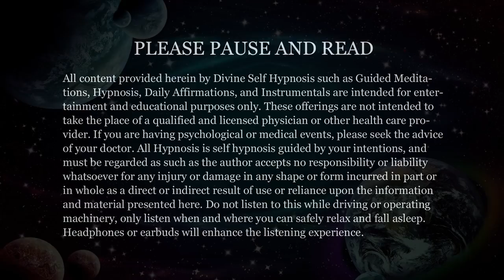Astral Projection Subliminal ✨With 8Hrs of Beautiful Music For OBE (432 Hz Binaural Beats)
Welcome to this Divine Subliminal Session with Relaxing Music 🤗 I invite you to sit back and relax into your most comfortable space, and allow the soothing music to gently wash over you while listening to the Subliminal Affirmations for Astral Travel. Even if you drift into a peaceful sleep, your subconscious mind and every beautiful cell in your body is still listening and benefiting from this session.

With Love,
Connie 💞

👉🏼 I recommend listening for 30 days, day or night but you may experience results sooner

👉🏼 Please enjoy the subliminal affirmations in this session
I am an astral traveler
I am calm and confident, at peace
I am pure awareness, the observer and witness to all that is
I am consciously aware and alert while my body remains asleep
Astral travel is a normal part of my human experience
I am patient with myself in my out of body experiences
I remain aware as my body goes into a deep sleep
I am more than my physical body
Every night my energy body travels with ease while I sleep
I am prepared and ready to astral travel
Peace, joy and tranquility wash over me in my astral travel experiences
I am safe and in control at all times
I open my consciousness and welcome my journey in the astral plane
I have perfect, crystal clear vision and awareness
I am more than physical matter
I easily remember my astral travels
I am aware and connected to my energy, light body
My mind is perfectly clear, calm and aware
I separate my energy body from my physical body with ease
I am a supernova of love and light
I enjoy my out of body experiences
I am expanding my consciousness
I leave my physical body and enjoy the astral plane
I release my mind and let go higher and higher
I am loving awareness in my dreams
I enjoy my out of body travels
I am out of my physical body now
I am feeling the glow of a thousand suns
I love exploring the astral realms
I am completely at ease, calm, patient and relaxed
I am creating a positive outcome
I am free to Astral Travel
I am calm
I am happy remembering my travels
I am Astral Traveling tonight
I am awake within my Travels
I am safe in my Out Of Body Experiences
I am free to fly
I am remember the details of my travels
I am happy in my travels
I am a lucid Traveler
I am awake and aware when I astral travel
I feel my legs become relaxed and heavy
I am aware where I am going
I am always in control
I am flying
I am safe in the astral world
I am astral traveling now
I am enjoying my beautiful experiences
I remember all the details of my out of body travels
I am excellent at moving out of my body
I am an agile flier
I am grateful for the ability to astral travel
Astral travel is a natural part of who I am
I am an energetic being

🌟 If you enjoyed this audio experience, please consider sharing and liking this video 👍🏼 and commenting to let us know.

Original Writing, Vocals & Music Performed by Divine Self Hypnosis
Photo Credit: Larisa Koshkina

PLEASE READ:
All content provided herein by Divine Self Hypnosis such as Guided Meditations, Hypnosis, Daily Affirmations, and Instrumentals are intended for entertainment and educational purposes only. These offerings are not intended to take the place of a qualified and licensed physician or other health care provider. If you are having psychological or medical events, please seek the advice of your doctor. All Hypnosis is self hypnosis guided by your intentions, and must be regarded as such as the author accepts no responsibility or liability whatsoever for any injury or damage in any shape or form incurred in part or in whole as a direct or indirect result of use or reliance upon the information and material presented here. Only listen when and where you can safely relax and fall asleep.